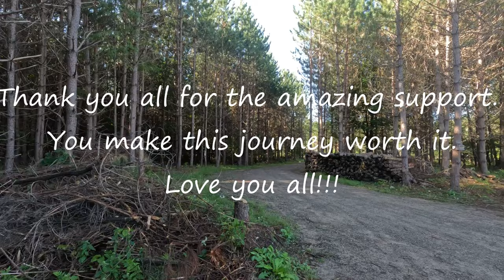Homesteaders are a jack of trades Ep 51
Homesteaders have to come to know many trades. A variety of things that need to be done require you to grow into craftsman across a broad spectrum of trades, i.e. woodworking, electrician's, construction. The learning curve is steep in many of these crafts, but with practice you will become the jack of all trades.